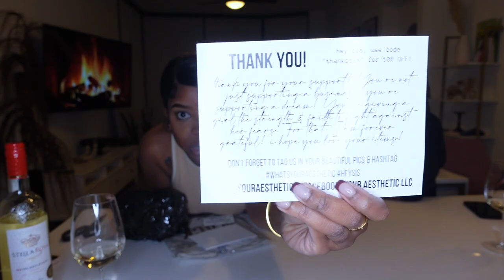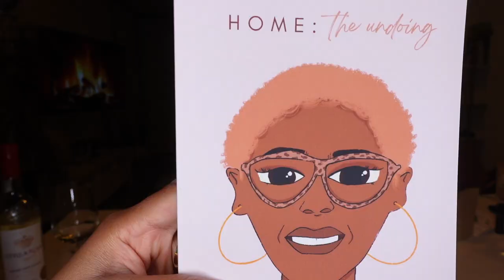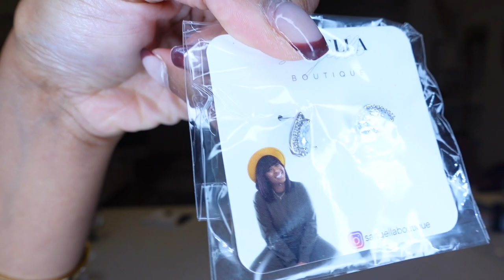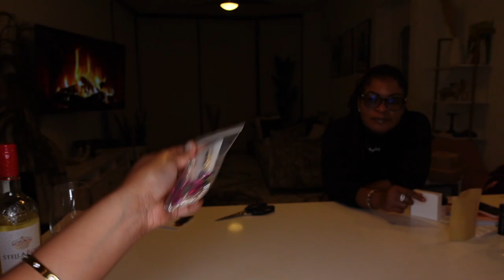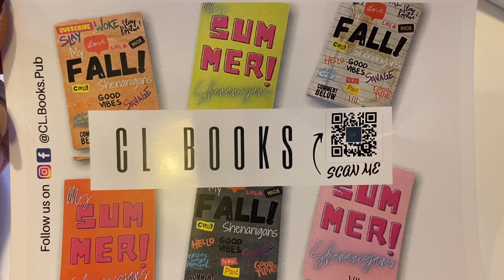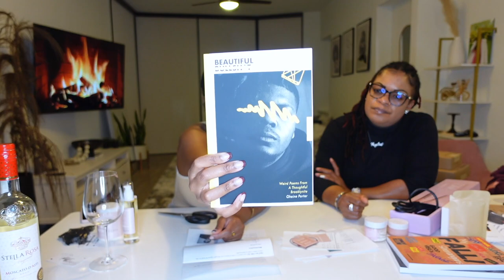PO BOX UNBOXING| SUPPORTING SMALL BUSINESSES 💕